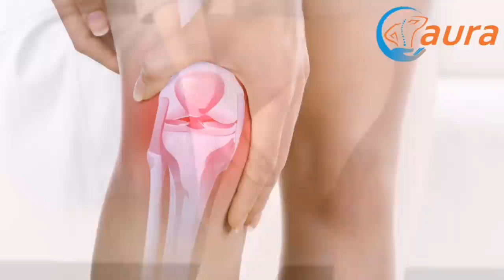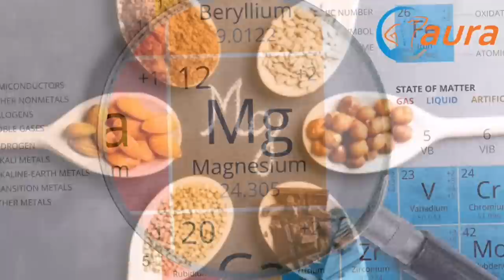UKLONITE GRČEVE U MIŠIĆIMA : uzimajte ove minerale svaki dan i Vaše tegobe nestaju...